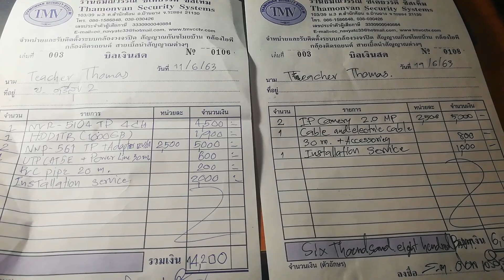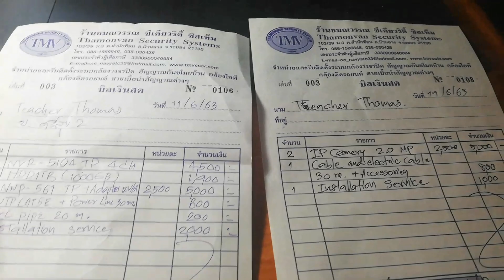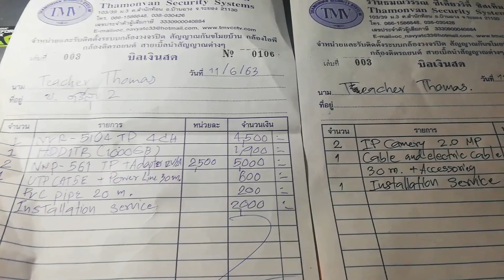New High Speed Rail in Thailand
Interview with air traffic controller, and Royal Thai Navy commissioned officer, Mr Tamonvan owner of TMV Security Systems in Ban Chang.

He shares his direct, first hand knowledge of signed contracts for high speed rail connecting Suvarnabhumi (BKK) airport, Don Mueang (DMK) airport, and Utapao airport here in Ban Chang District of Rayong.

He also shares informational about the Utapao airport expansion and additional flight destinations, as well as information on Ban Chang "Smart City" development.